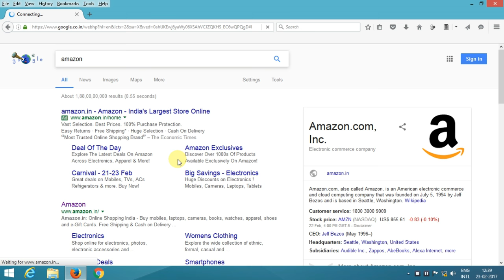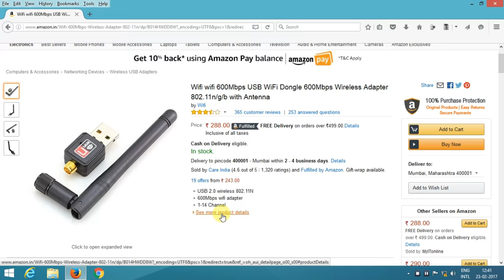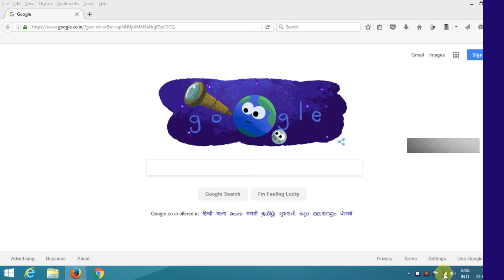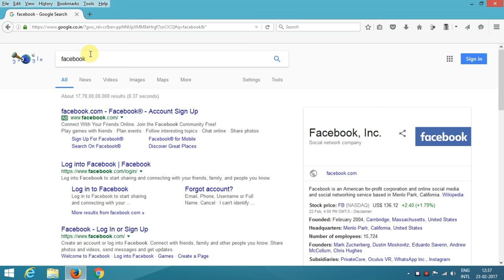How to Connect Wifi to Desktop / PC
How to Connect Your PC to Wifi Wireless

you'll need to buy one to plug into one of your computer's USB ports. The adaptor should be supplied complete with instructions on how to use it to connect to a wireless network. Step 3: To connect to a wireless network, click the wi icon.